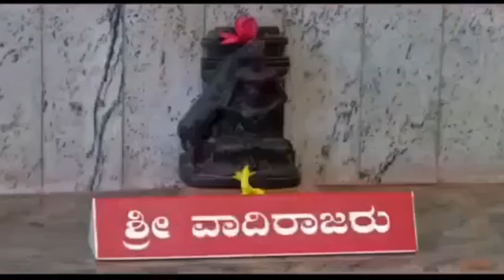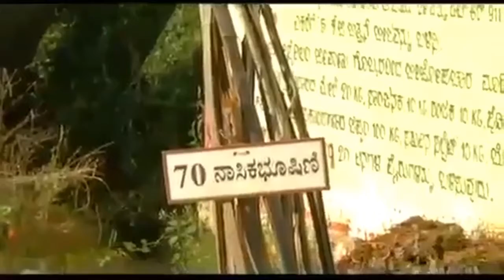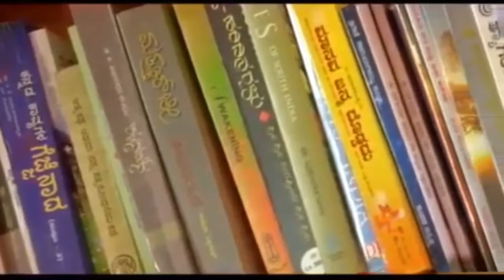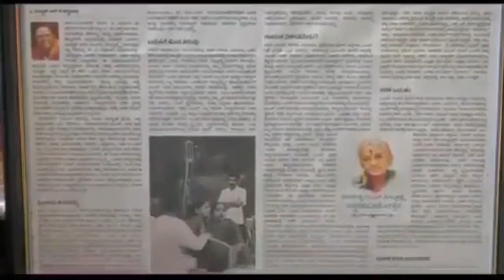February 2, 2020